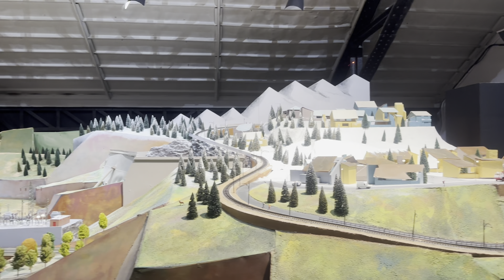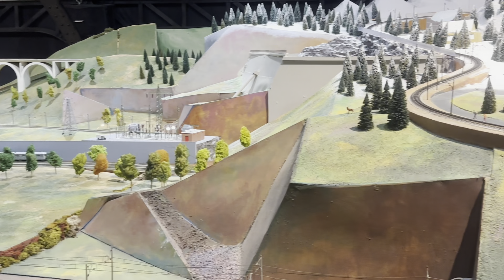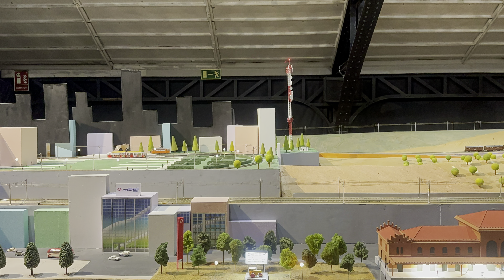Territorio Ferroviario la exposición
Puedes verla en Madrid en el museo del Ferrocarril en la antigua estación de Delicias .

superficie de 300 metros cuadrados y una red de 850 metros de vías con capacidad para 66 trenes diferentes..
Te recomiendo visitarla entre semana ya que el finde semana suele haber mucha gente.
Puedes llegar en Cercanías líneas C1 C7 y C10 o en metro línea 3 estación delicias .
Contenido en UHD, algunas compañías de telefonía reducen la capacidad de estos vídeos .